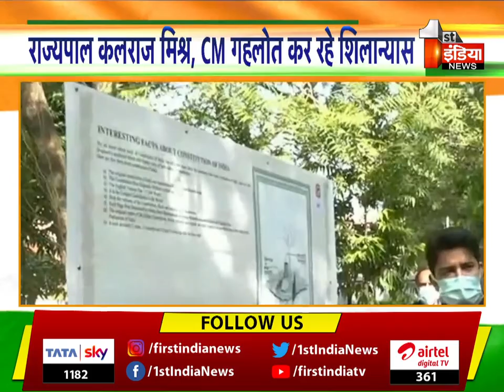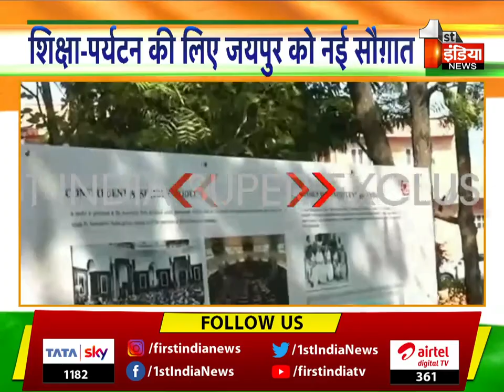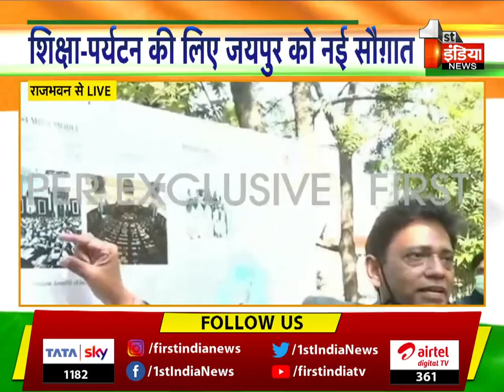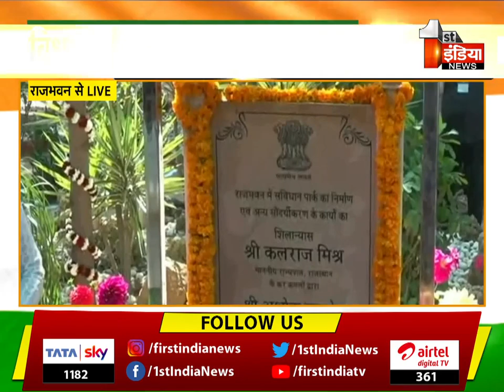राज्यपाल Kalraj Mishra और Ashok Gehlot ने किया भारत के पहले संविधान पार्क का शिलान्यास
About this Video:
Governor Kalraj Mishra laid the foundation stone of India's first Constitution Park, CM Ashok Gehlot also present